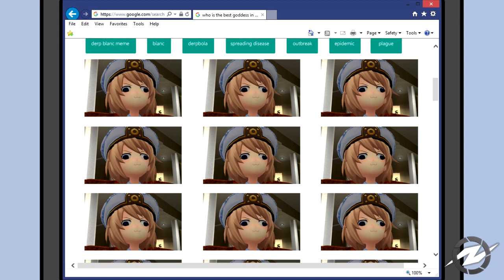Hyperdimension Neptunia: Derpbola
lets take a break from gmod, and don't worry, i'll be going back into gmod animation soon, but right now, im trying my first time to make 2D animation from inkscape, it may not look as hard, but trust me, this is way difficult then you expect, i find gmod easier then making 2D animation, but at least i get to finish it, so i hope you guys like it...

oh and this idea is base off of this comic

THE SERIES OF HYPERDIMENSION NEPTUNIA
ＳＥＡＳＯＮ - 1
ＥＰＩＳＯＤE - 16
VIDEO CREATED: May 7, 2018